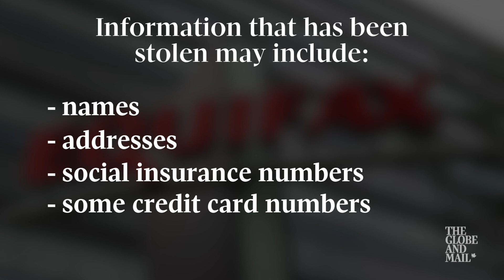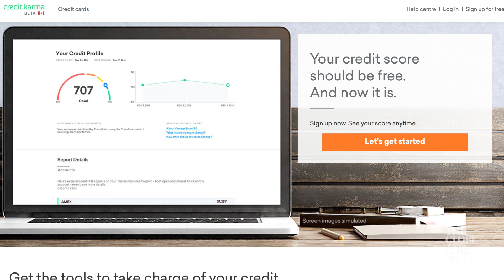Carrick talks money: What Canadians need to know about the Equifax breach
Rob Carrick outlines the steps Canadian should take to deal with the Equifax security breach which exposed the personal information of tens of thousands of people